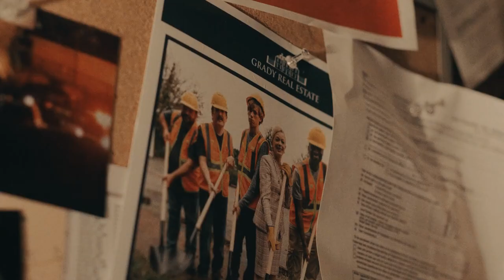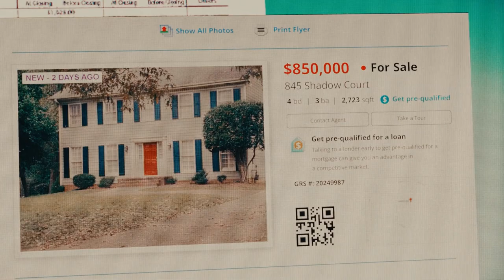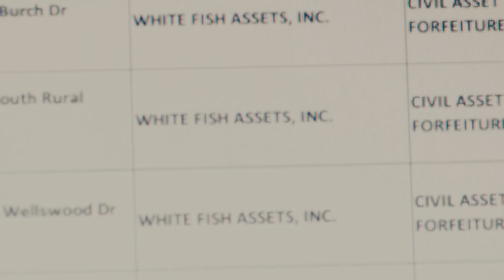Netflix Reptile Movie Title Real Meaning Explained And Breakdown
Netflix Reptile Movie Title Real Meaning Explained And Breakdown. Take a Plunge into the Cold-Hearted Finale
Every question you might have about the new Benicio Del Toro thriller, answered.